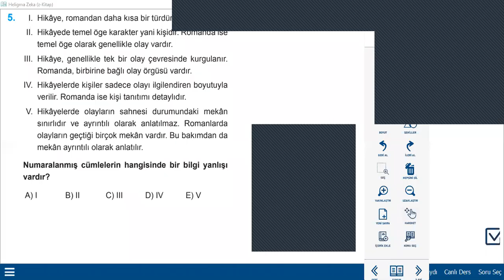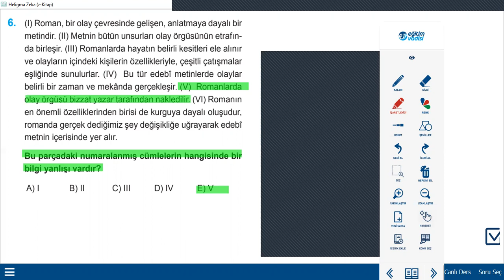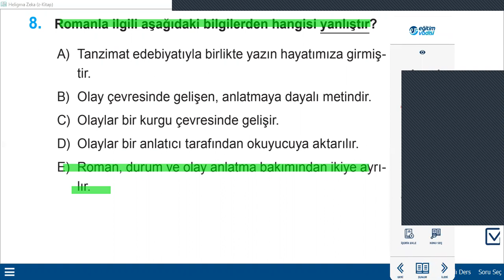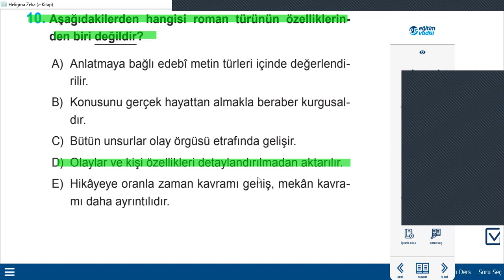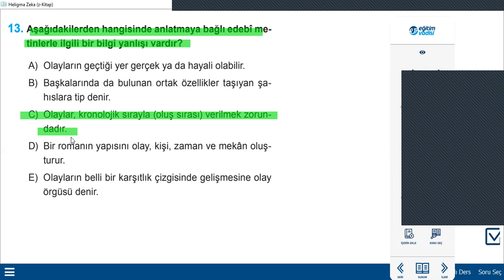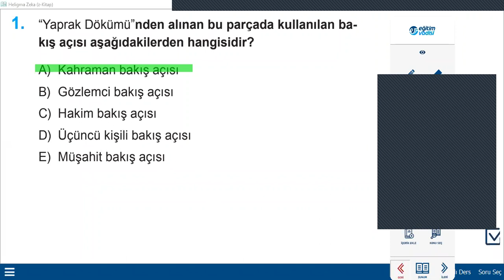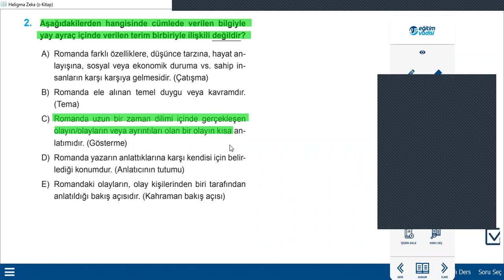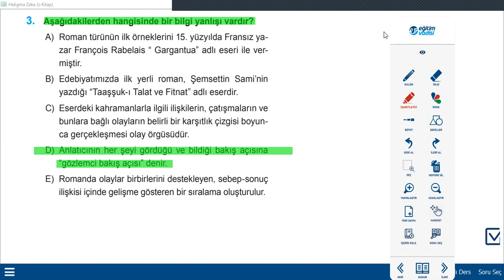Roman-3, 9.Sınıf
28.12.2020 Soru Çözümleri